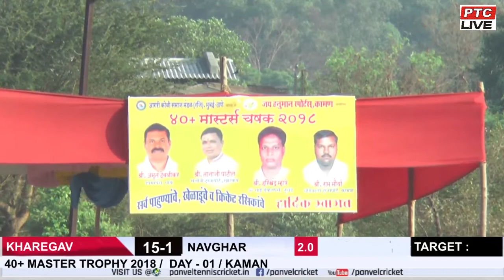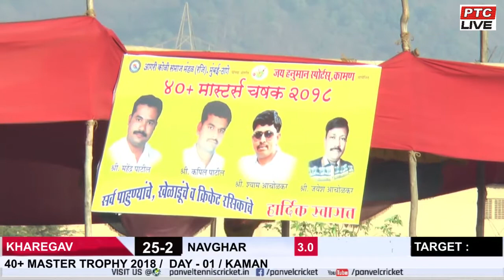KOPRI VS KHARGAV // 40+ MASTER TROPHY 2018 / DAY - 01 / KAMAN